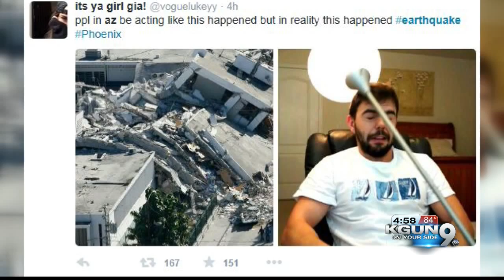Could a damaging earthquake hit Tucson?